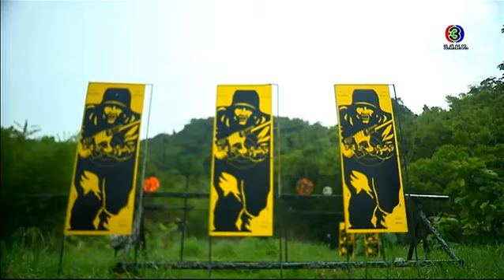เทพบุตรสุดเวหา ThepphabudSudvehaa EP.1 ตอนที่ 5/5 | 21-08-58 | TV3 Official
ออกอากาศ: ทุกวันจันทร์ - ศุกร์ เวลา 18.35 น.
นำแสดงโดย : โอม อัชชา , เมย์ นิศาชล ,ไม้ วฤษฎิ์ ,โบวี่ อัฐมา , ตรี นันทรัตน์ , จอร์จ ฐปนัท , ปีเตอร์ ไนท์ , เจมส์ กิจเกษม, จินนี่ ธนิดา, ซินดี้ สิรินยา, อั๋น โอลิเว่อร์
บทประพันธ์โดย : ตรี อภิรุม
อำนวยการผลิตโดย : บริษัท ดี วัน ทีวี จำกัด
กำกับการแสดงโดย : อนุวัฒน์ ถนอมรอด
ติดตาม Ch3 Soundtrack Official เพลงละครช่อง 3 :